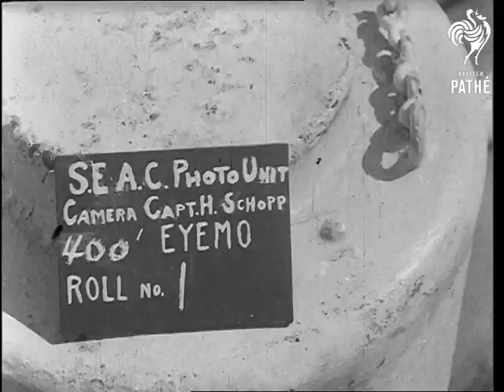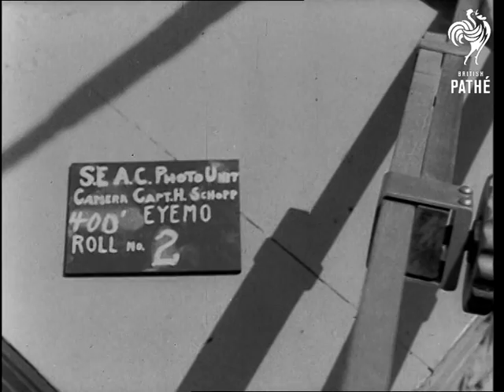Ships At Sea - Indian Ocean (1944)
Ships at sea, Indian Ocean. Possibly from Operation Cockpit or Operation Transom.

Several good shots of two large aircraft carriers, HMS Illustrious and USS Saratoga, at sea. M/Ss of gun turret firing. Various similar shots.
 FILM ID:2121.13